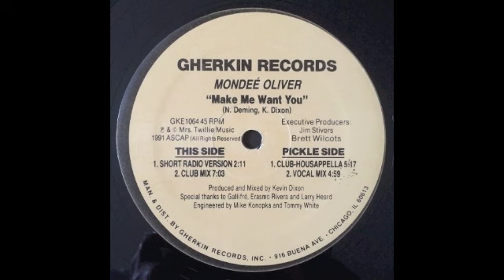MONDEE OLIVER - Make Me Want You (Club-Houseappella)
12" Make Me Want You - Gherkin Records　GKE1064 B1